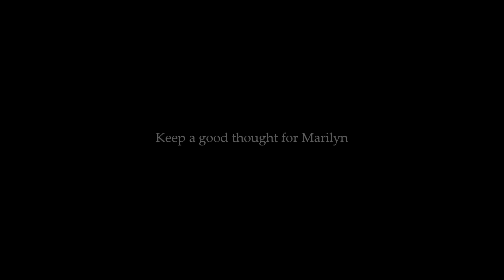RARE Marilyn Monroe - 36th Birthday Sitting ,With Dean Martin & Wally Cox 1962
1962 June 1,Pat Newcomb arrived at the studio in the afternoon with some Dom Perignon, Marilyn's favourite champagne. Dean Martin had brought some champagne too.
Evelyn Moriarty, Marilyn's stand-in (,), had collected 50$ for the cake, bought at Humphrey's Bakery at the Hollywood Farmer's Market ; finally, one of the executive of the studio suggested to pay it and Evelyn Moriarty paid off the money she had collected.
The whole crew was there to celebrate her birthday (),including Henry Weinstein and Eunice Murray ,Photographer George Barris was also there .
George Cukor gave to her some Mexican  figurines (a swan and a bull) (,).
 Marilyn was delighted of this impromptu party, which ended at around 6.30 PM.

Paula (Strasberg) was among the most loyal and helpful. She took the rap for Marilyn's lateness, but she gave Marilyn a great deal. And she never tried to own Marilyn, or to cut others out of Marilyn's life. -Pat Newcomb

Norma Jeane would be 87years today. If Marilyn was still alive today , then she had been a great director and actress ...